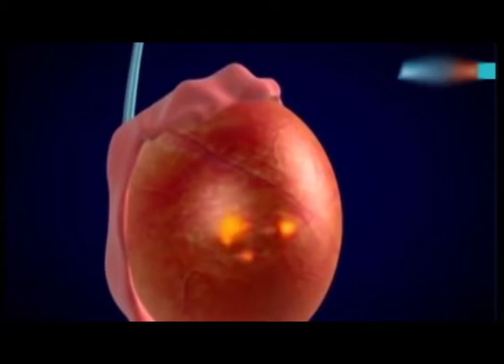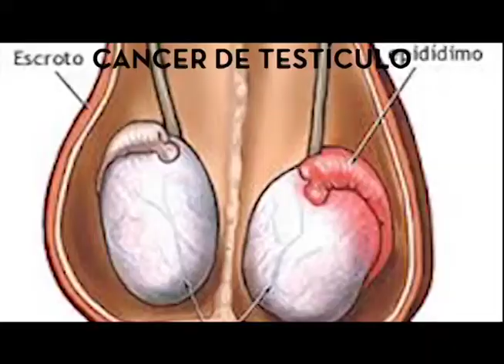Cuidado con el cáncer testicular, en Campeche se atienden ocho casos.